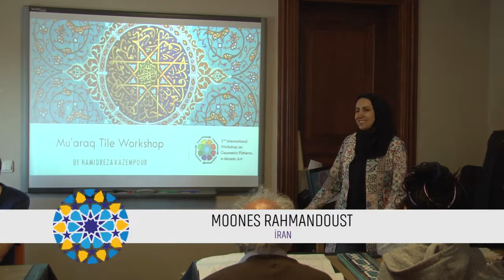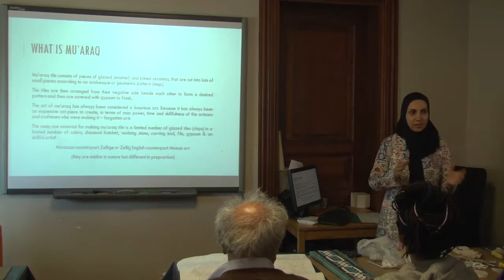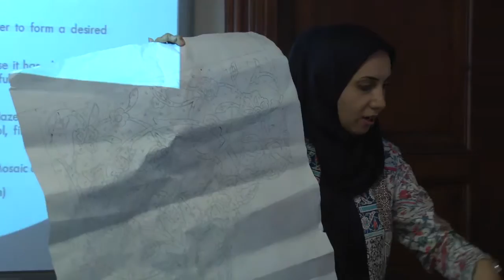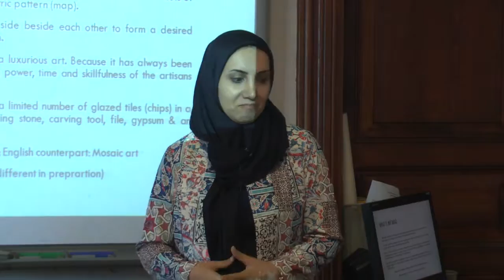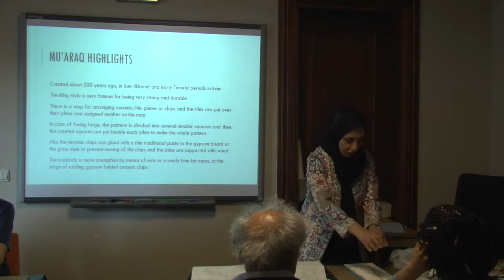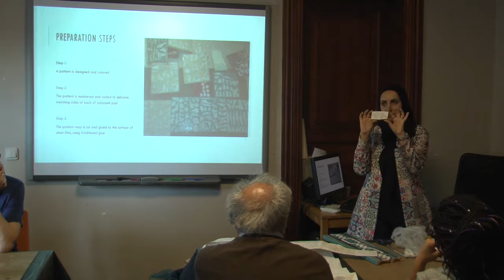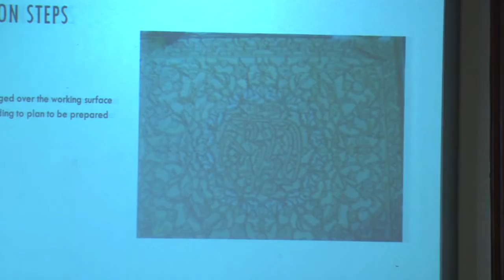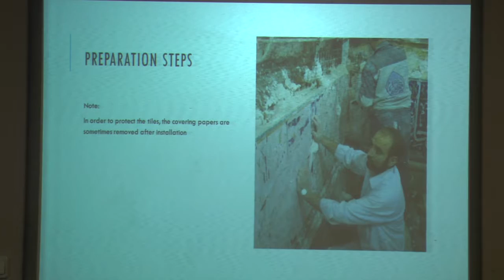Hamidreza Kazempour ve Moones Rahmandoust - Geleneksel İran Deseni ile Örnek Bir Çalışma Yapmak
3. Uluslararası İslam Sanatında Geometrik Desenler Çalıştayı "Hamidreza Kazempour ve Moones Rahmandoust - Muarrak Atölyesi: Geleneksel İran Deseni ile Örnek Bir Çalışma Yapmak" Hakkında Bilgiler Veriyor.